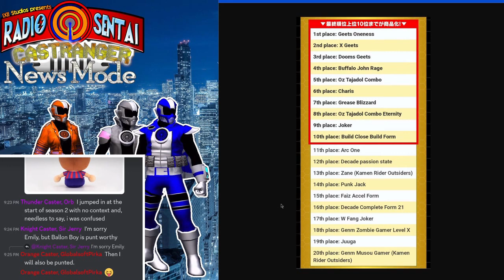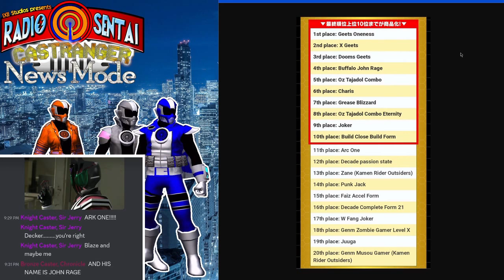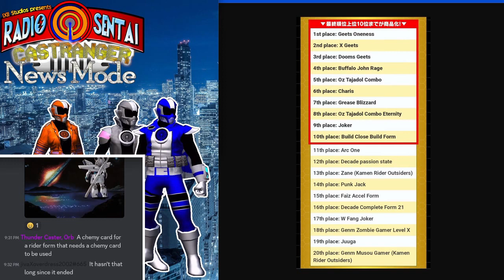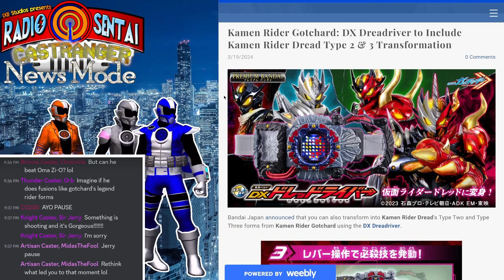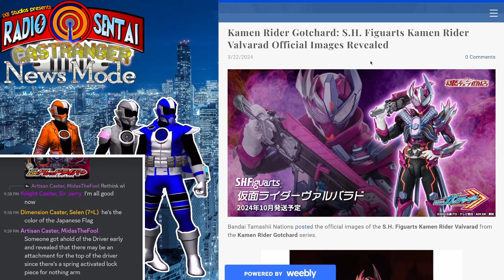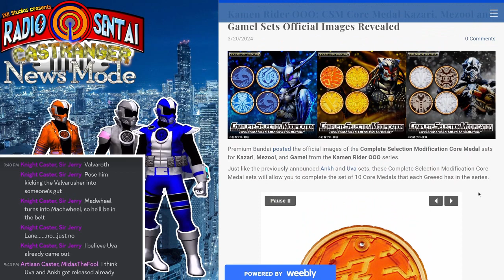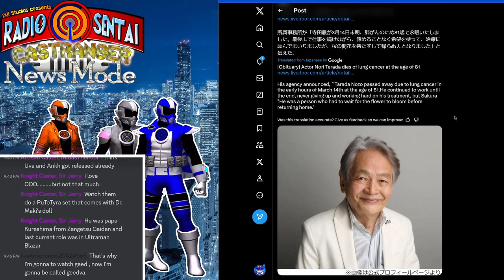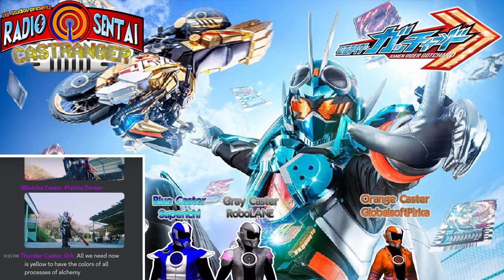Radio Sentai Castranger [478] Platinum VS Gold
Our good bud Decker joins us this week for the debut of Platinum Gotchard, Mira delivering a mirror, and the KitaQman and Yamashiron episodes of Dogengers.

Casters Present:  Blue Gray Orange

Required Viewing: Kamen Rider Gotchard 27,
Bakuage Sentai Boonboomger 3,
Dogengers 3-4